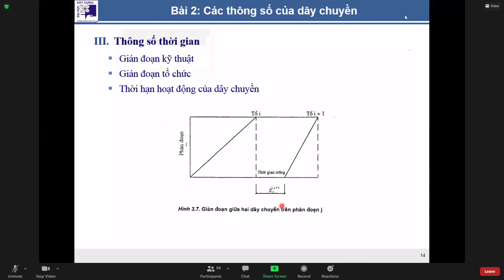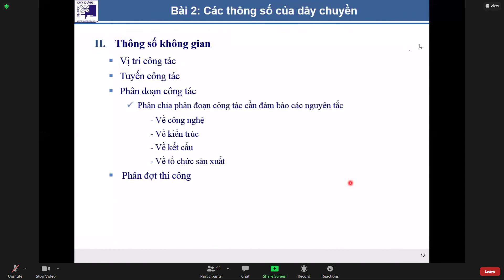tổ chức thi công #2